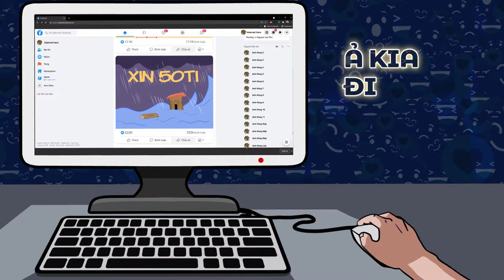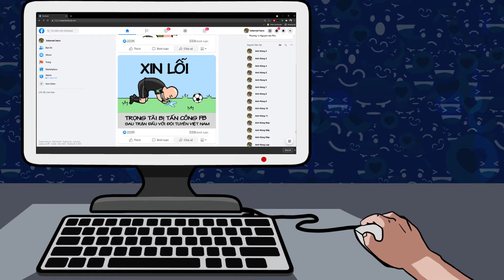NHỮNG ANH HÙNG MẠNG - HOÀNG HẢI DƯƠNG X NGUYỄN VĂN CHUNG | BÀI HÁT CHÂM BIẾM